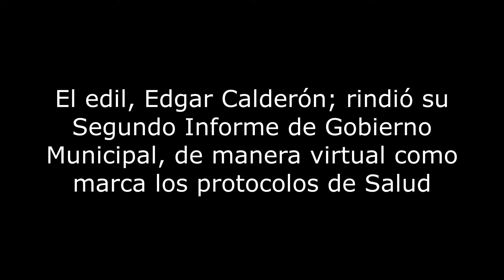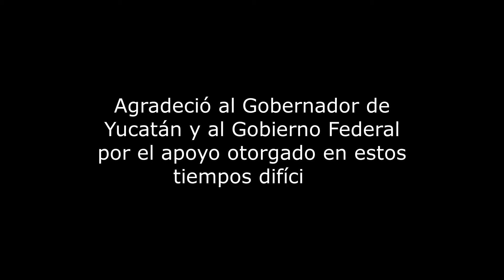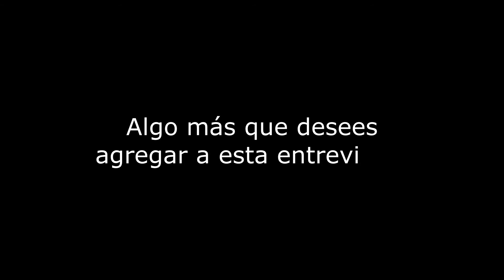EDGAR CALDERÓN RINDE SU SEGUNDO INFORME DE GOBIERNO MUNICIPAL.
Esto fue lo que paso en el Segundo Informe de Gobierno Municipal de Peto, donde el alcalde, Edgar Calderón Sosa; de manera virtual, como marca el protocolo de Salud, por el Covid-19, cumplió a la ciudadanía, ya que rindió un informe detallado de todo lo que se ha realizado en este segundo año de trabajo.